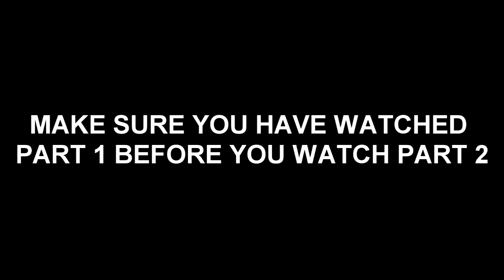WOULD YOU RATHER!! EXTREME EDITION! 😳 PART 2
Thanks For Watching Make Sure You Like The Video , Tell Me What You Thought Of The Video In The Comments & Subscribe Don't Forget To Turn On Post Notifications Much Appreciated Can We Smash 200 LIKES?

Yeeesssssirrrrr in this video we have crazy question between 2 things and people have to pick what they would rather do hope y'all enjoyed lets go brazy go stoopid on this wun